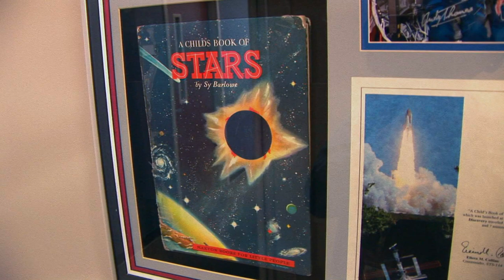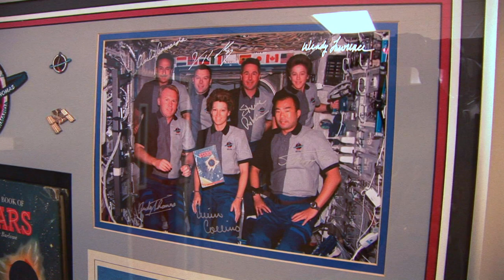Dr. Michael Griffin, Former NASA Administrator, on How He Got Started in the Space Business -- RCSP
In this video, Dr. Michael Griffin, RCSP team member, talks about the children's book,  A Child's Book of Stars, that he read as a child. It ignited a fascination with space exploration that continues to this day. His book eventually made it into space aboard the Space Shuttle Mission STS-114.